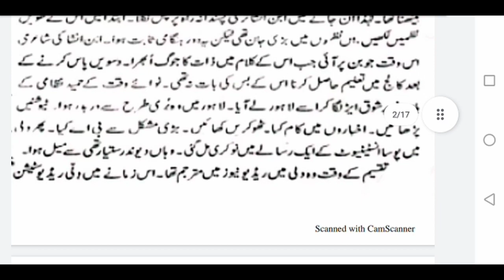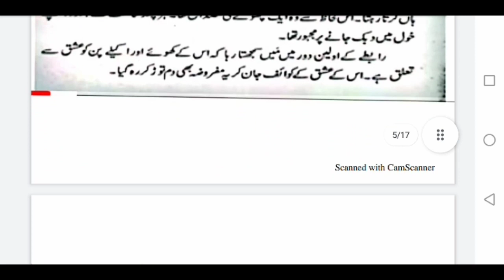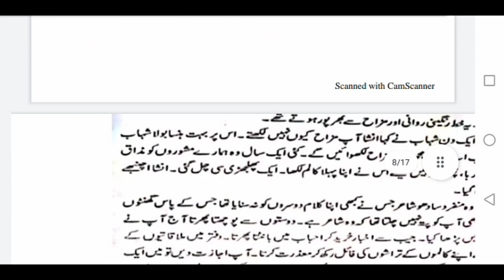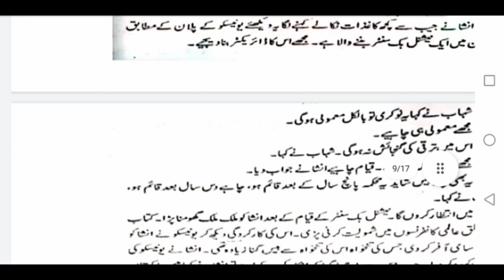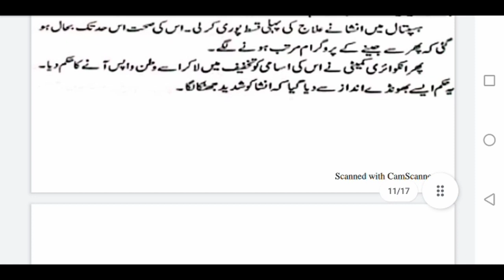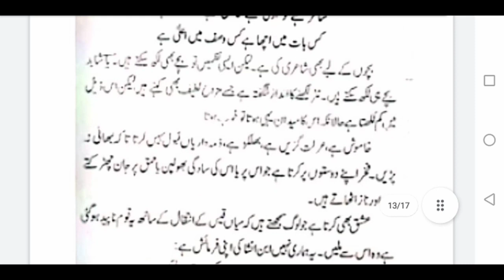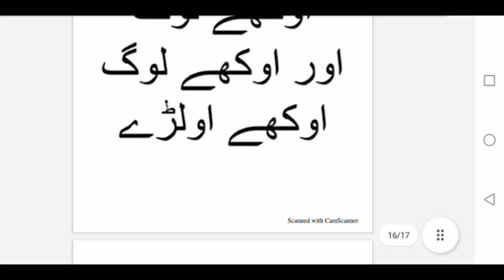ADP Urdu literature|khaka jalta bojhta by mumtaz mufti notes|iub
Adp urdu literature khaka jalta bojhta by mumtaz mufti